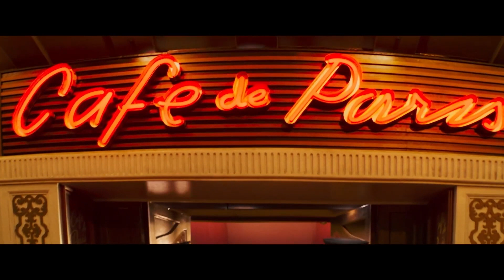LAST NIGHT IN SOHO Trailer 2 (NEW 2021) Anya Taylor-Joy, Thriller Movie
LAST NIGHT IN SOHO Trailer (2021) Anya Taylor-Joy, Edgar Wright, Thriller Movie